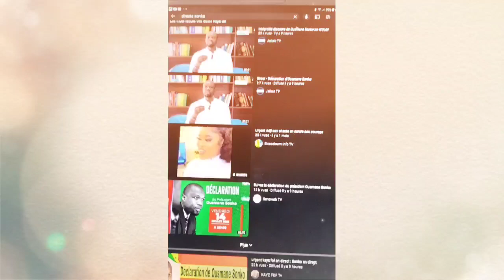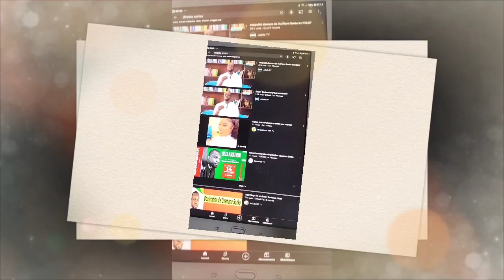APRÈS SORTIE DE SONKO..